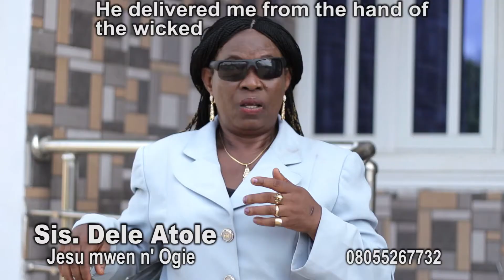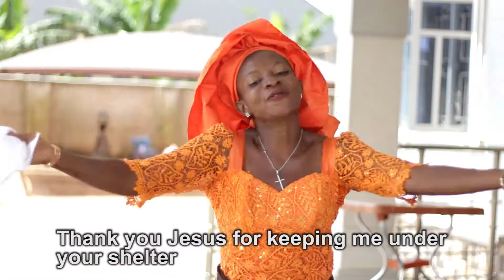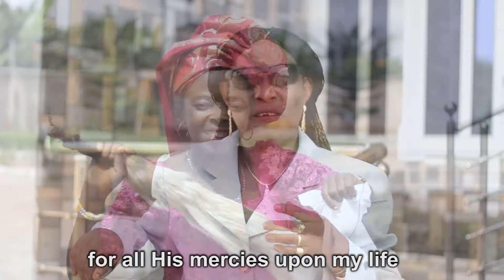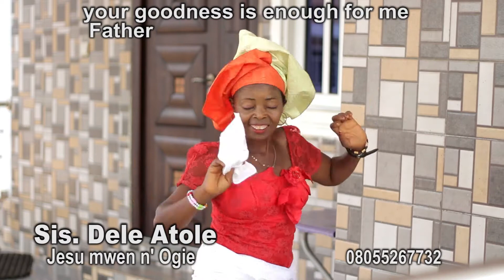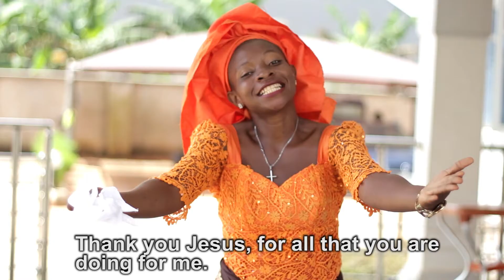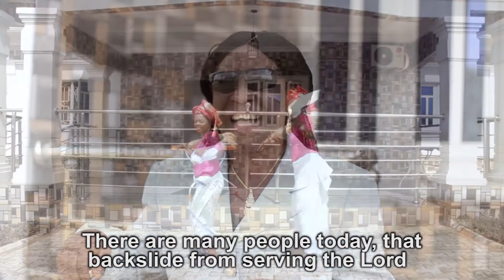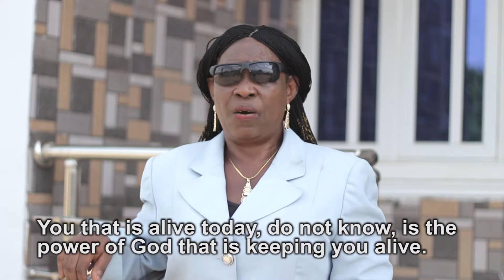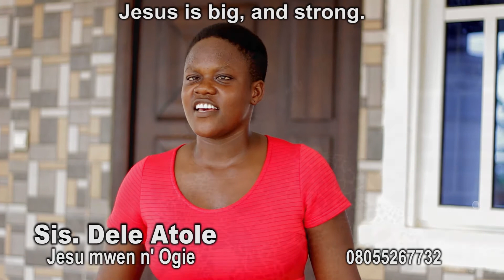SISTER DELE ATOLE -Jesu mwen n' Ojie-Latest Esan Music 2020